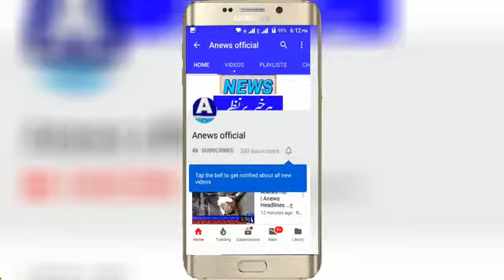ANews HD | Anews Headlinesپتوکی کے نواحی علاقہ خانکے موڑ میں اہل خانہ پر قیامت ٹوٹ پڑی